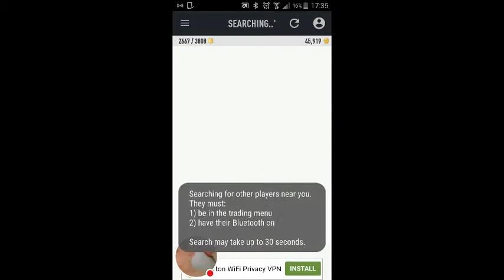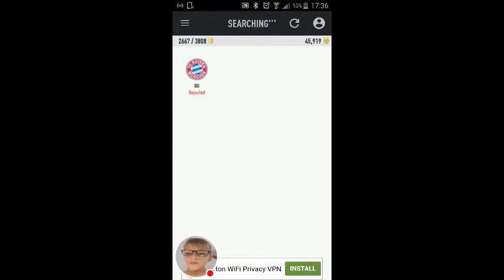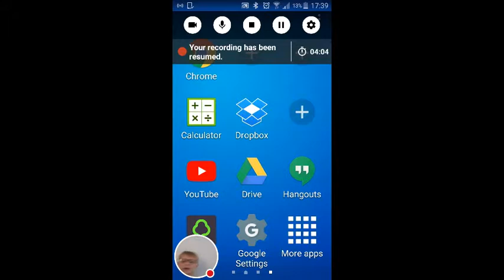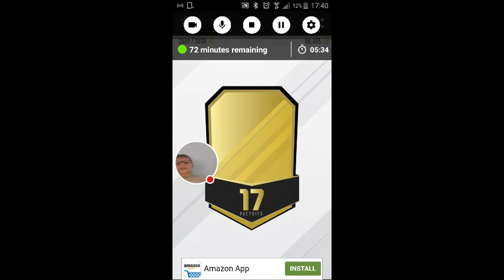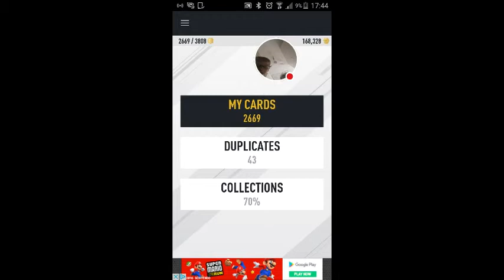My FUT PACK Stream hacking!